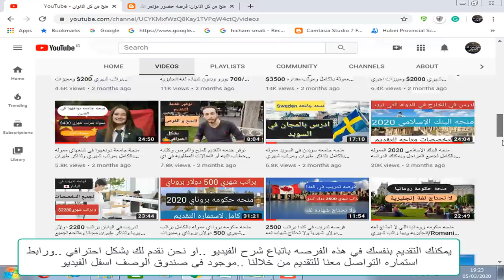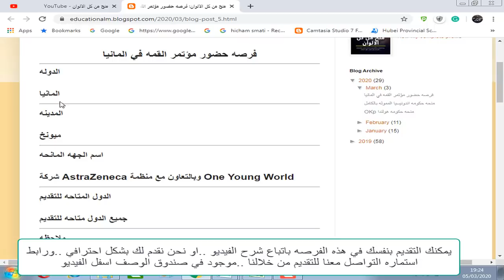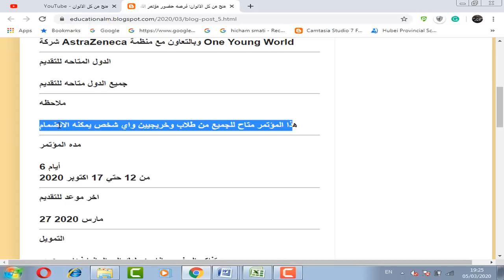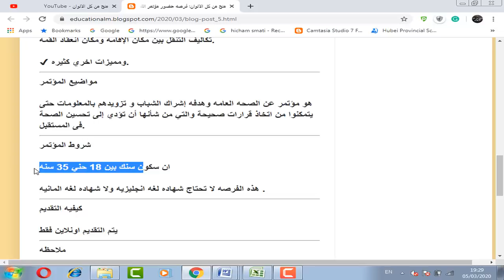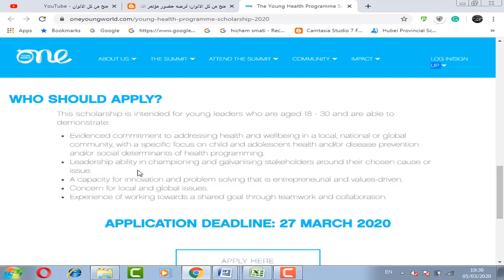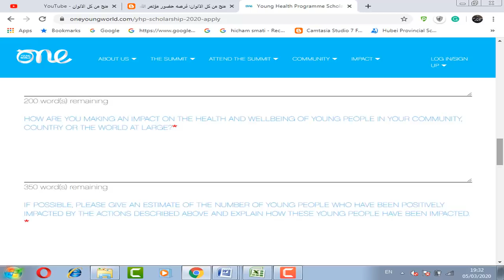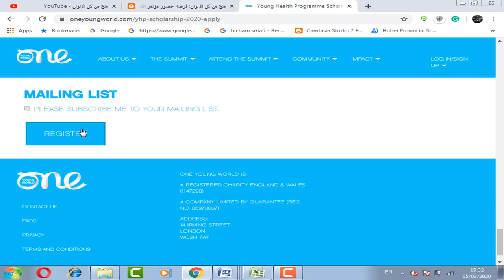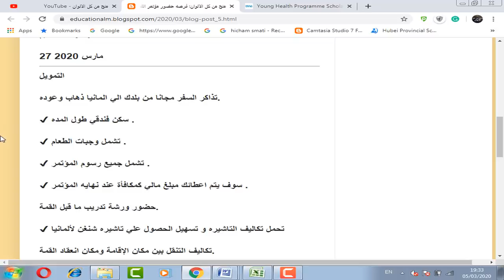فرصه سفر وحضور مؤتمر القمه في المانيا لمده 6 ايام ممول بالكامل بتذاكر طيران وسكن فندقي ومتاح للجميع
فرصه سفر وحضور مؤتمر القمه في المانيا لمده 6 ايام ممول بالكامل يتذاكر طيران وسكن فندقي وتوفير تاشيره المانيا لك ووجبات الطعام مجانا ومتاح للجميع من طلاب وخريجيين ولا يحتاج شهاده لغه انجليزيه

   One Young world وبالتعاون مع منظمة AstraZeneca مقدمه من شركه